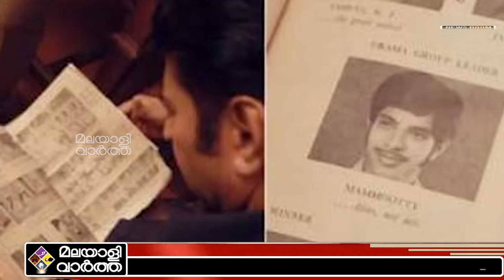Mammootty മമ്മൂട്ടി സ്വപ്നാടനം നടത്തിയ കാമ്പസ്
മഹാരാജാസ് ഓർമ്മകളിൽ മഹാനടൻ